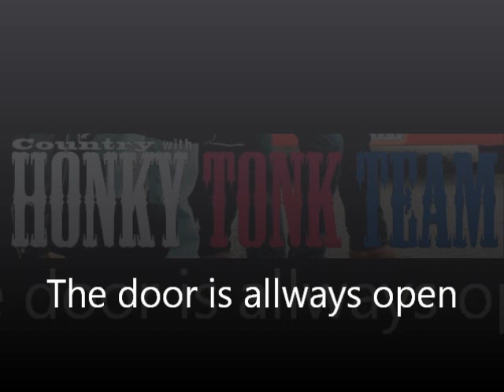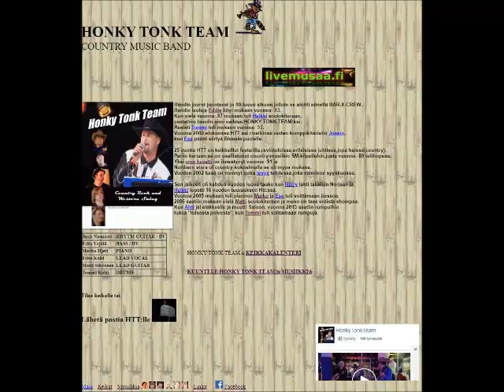The door is allways open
Vanhoja Honky Tonk Team äänityksiä vuosien varrelta.
by Dickey Lee and Bob McDill
Sov. Honky Tonk Team